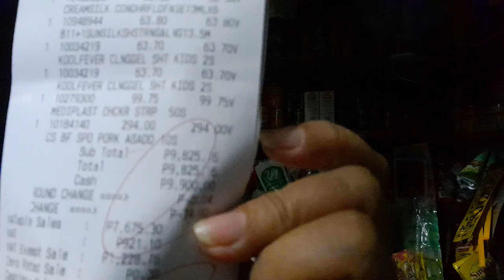SARISARI STORE BUSINESS/GROCERY HAUL AT PRICE UPDATE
nagcheck sa opisina ng bof at dumaan sa grocery ,namili ulit ,telling how much i spend,and prize update#paninda